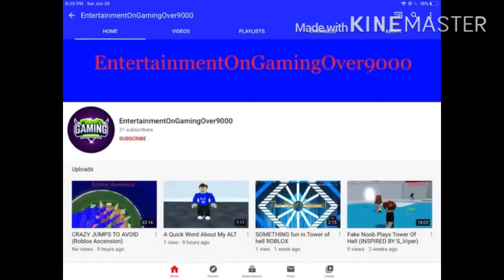DESTROYING PEOPLE BY FARTING ON THEM (Roblox Fart Attack)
I Didn’t Add BGM Because I Didn’t Feel Like Adding

But I Still Hope You Enjoyed